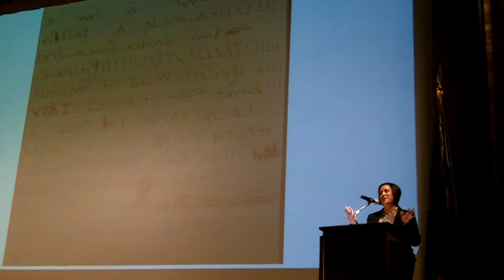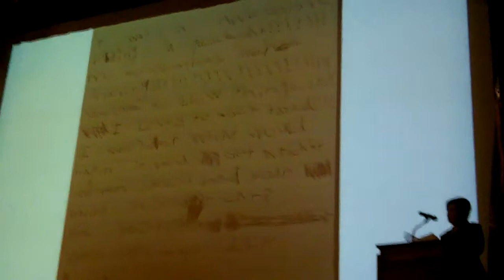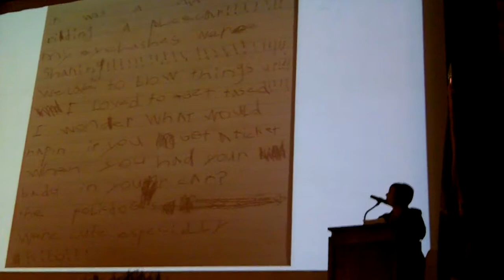Citizens Police Academy of Norman - Amber's Speech.MOV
Amber giving speech at the 1st Annual Norman Citizen's Police Academy.